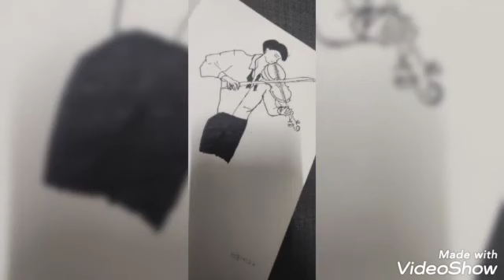Pencil and colours : In a world where you can be anything, be yourself.